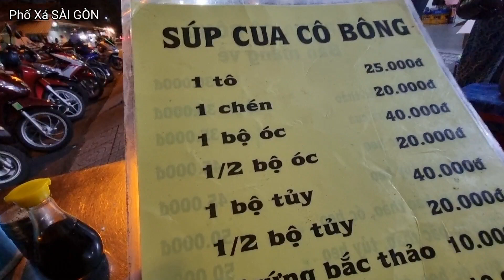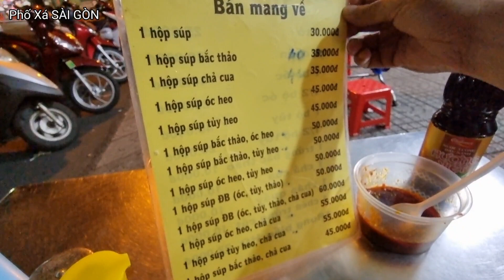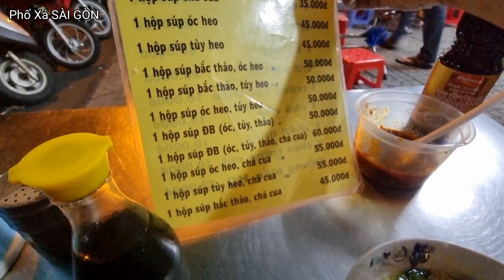Súp cua CÔ BÔNG ngon nhất Q11 nhất định bạn phải ăn cho biết nhé I Ẩm thực cùng PHỐ XÁ SÀI GÒN